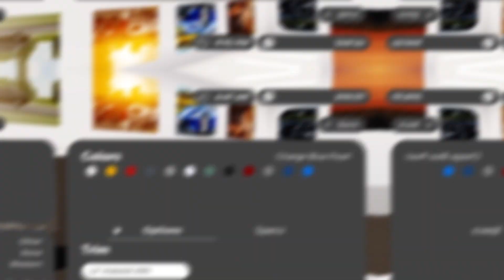APRIL FOOLS UPDATE! - 7 NEW CARS AND MORE!! | Roblox gRenVile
WAKE UP! ITS THE FIRST OF THE MONTH! We're back in gRenVile with a brand new April Fools Update which includes 5 limited cars and more!

✔️Music used in this video:
Astroblk - Fleids
Astroblk - Vancouver